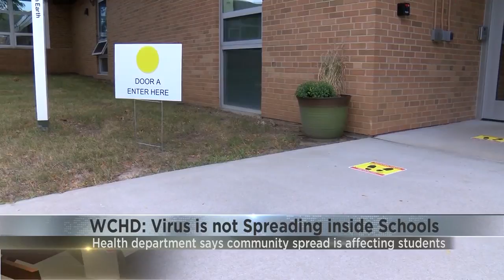Winnebago County School, Businesses Issues COVID-19 Warnings